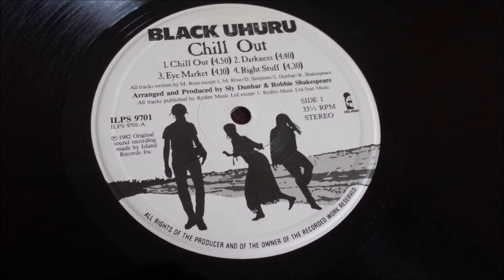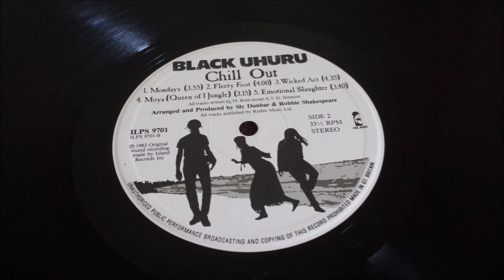Black Uhuru - Chill Out